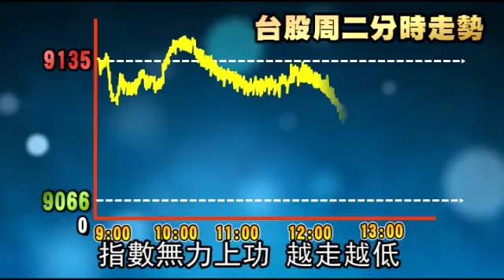跌49點失守9100點 恐測9000大關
【動新聞╱綜合報導】受到歐美股市收黑衝擊，且外資心態可能持續偏空，台股昨早盤平盤附近震盪，盤面以部分利基型電子股表現為主，隨著午盤過後，賣壓陸續出籠，指數跌幅擴大，終場下跌49.75點，收9084.9點，跌破9100點，成交值732億元。